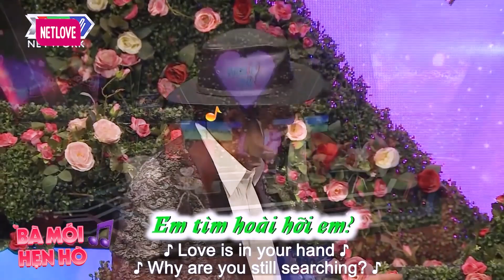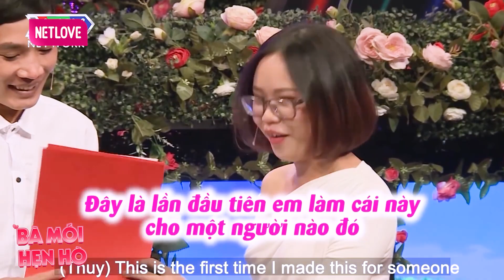Chủ tịch U65 có con trai 2 tuổi đã đi tìm VỢ 3 đòi đẹp như MC Cát Tường🤣Vừa gặp nhà gái đã TỪ CHỐI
Chủ tịch U65 có con trai 2 tuổi đã đi tìm VỢ 3 đòi đẹp như MC Cát Tường🤣Vừa gặp nhà gái đã TỪ CHỐI - Hẹn hò 2022 - Bạn Muốn Hẹn Hò Quyền Linh Cát Tường - Bạn muốn hẹn hò hài hước nhất - Hẹn hò hôm nay - Hẹn hò mới nhất